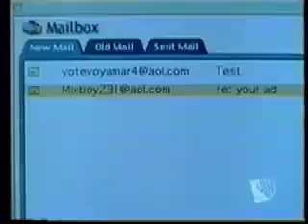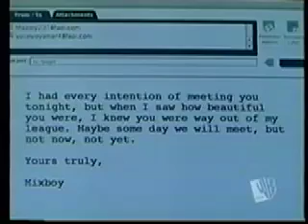magic CD Episode pt 2